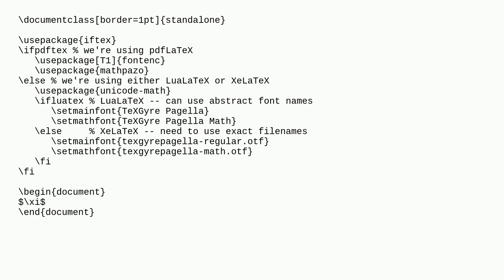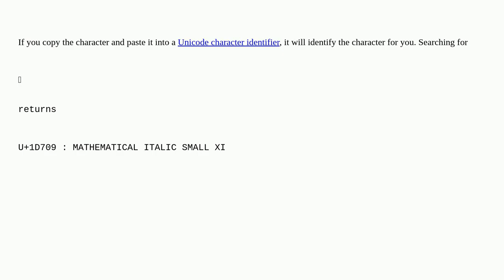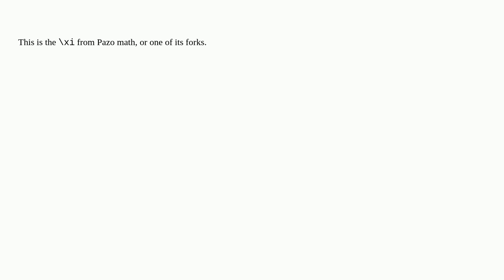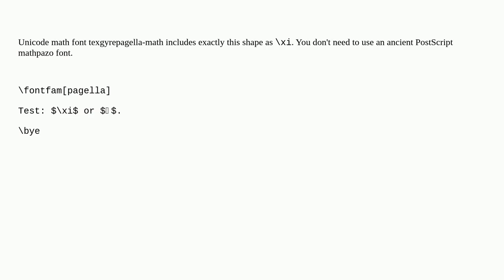Tex: How can I insert this symbol in Latex?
How can I insert this symbol in Latex?

A special thanks goes out to the community

  symbols